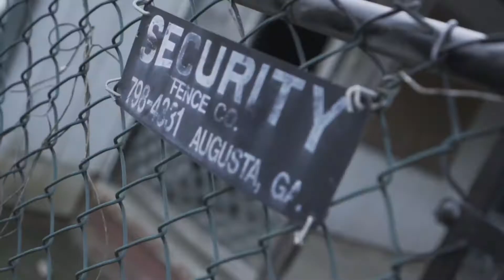Yxlx X Snake X BooMan -Bale (Shot by AdVisuals)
Edited by Jeantario productions